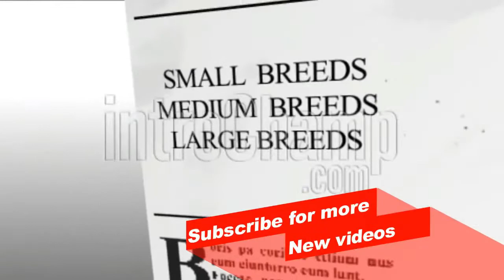Championship Dog Show. Rottweiler | Rottweiler Photo Shoot| Most Amazing dog breeds worldwide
'Best in Show' at the 68th Pointed Championship Dog Show. Rottweiler. The Rottweiler Club of India's National Specialty Show.

Check out the world's Most Amazing dog breeds ever!  We have compiled a list of some of the Most Amazing dog breeds along with these videos to widen your knowledge about them.

uZaDQl5Ps

AMERICAN STAFFORDSHIRE TERRIER AND AMERICAN PITBULL

TOP 10 HOT WEATHER DOG BREEDS :-

DOG PRICE PART - 2 PRICE

LOVE DOGS.